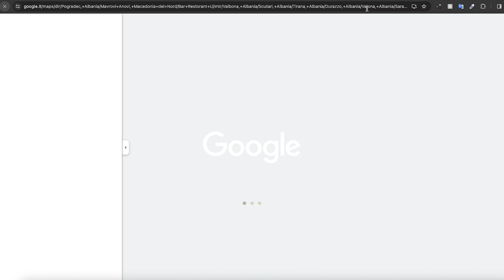COME CREARE ITINERARI LUNGHI CON GOOGLE MAPS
Vi capita mai di voler creare degli itinerari lunghi con Google Maps?
In questo tutorial vi farò vedere come avere più di 10 tappe in un percorso.

💁🏻‍♂️ Chi sono?
Daniele, per gli amici Portu. Motoviaggiatore classe 1995. Nato a Palermo e cresciuto a Bergamo. Ho da sempre avuto una grande passione per l’esplorazione e la scoperta di luoghi a me sconosciuti. Solo nel 2017 però, arriva la passione per il viaggio (soprattutto in moto), passione che si rivela fondamentale alla mia personale ricerca della felicità.

🎁  Ti piace quello che faccio? Vuoi supportare in maniera attiva il canale?